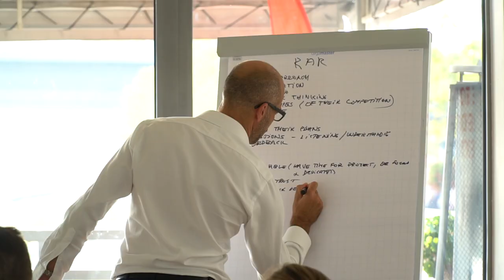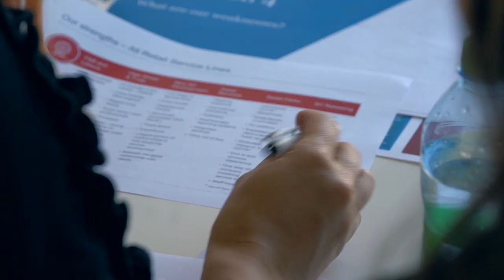Cushman & Wakefield’s workshop video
Cushman & Wakefield Inc. is an American commercial real estate services company, which held an event in Bratislava for their employees from several countries of Central and Eastern Europe. Our goal was to highlight on video the most memorable moments of this event.